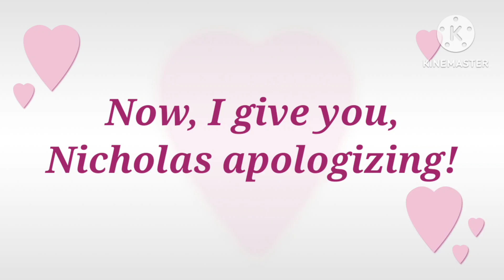Blair from "Barbie: Princess Charm School" Apologizing Compilation.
I was bored and came across this movie! The video I found the comment on was from @meloncade. Thanks to @justarandomhumann for the video idea! I hope you and everyone else likes it!

All rights to the clips in this video belong to Mattel!